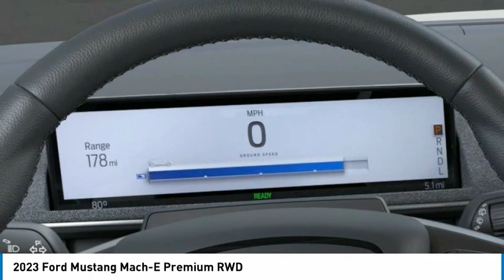2023 Ford Mustang Mach-E North Hollywood,Los Angeles,San Fernando Valley,Glendale,Burbank G30210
2023 Ford Mustang Mach-E Premium RWD

5500 Lankershim Blvd.

SUNRISE FORD NORTH HOLLYWOOD, PROUDLY SERVING NORTH HOLLYWOOD, LOS ANGELES, SAN FERNANDO VALLEY, GLENDALE, BURBANK, AND SURROUNDING CALIFORNIA LOCATIONS THIS SPACE WHITE 2023 Ford MUSTANG MACH-E IS EQUIPPED WITH A Electric Motor, TRANSMISSION, AND RECEIVES AN ESTIMATED . NORTH HOLLYWOOD CALIFORNIA 91601. White 2023 Ford Mustang Mach-E Premium RWD Single-Speed Automatic Electric Motor Recent Arrival! 110/96 City/Highway MPG